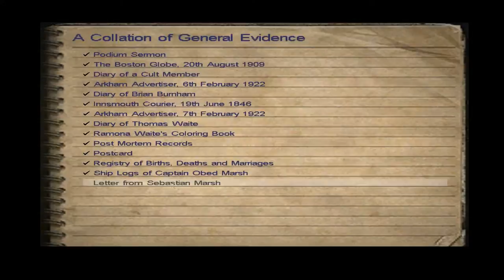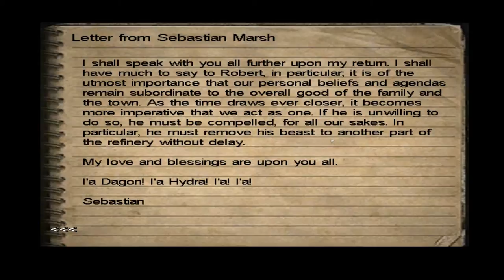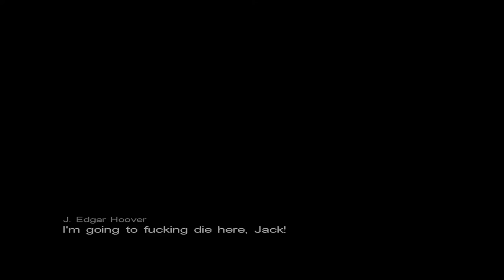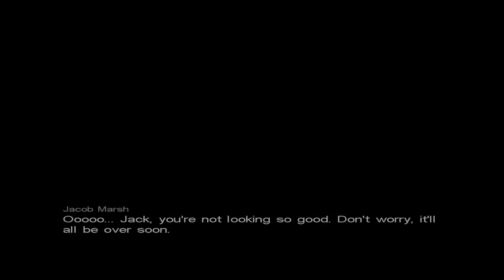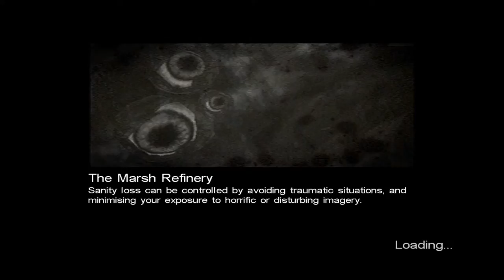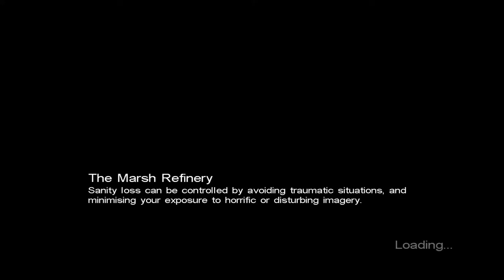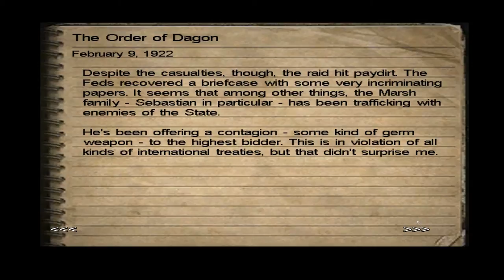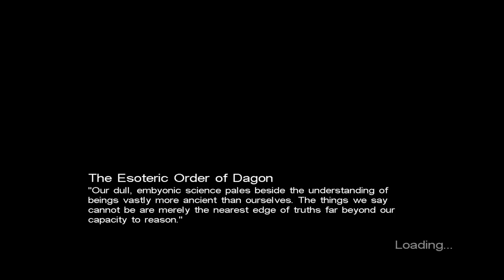Call of Cthulhu: Dark Corners of the Earth Ep. 6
Welcome to my Let's Play of Call of Cthulhu: Dark Corners of the Earth, a survival horror game steeped in the Cthulhu Mythos. This is one of my favorite games of all time, an absolute classic from my childhood. Join me as I play as detective Jack Walters, a man haunted by visions and struggling to keep his sanity.

Here's a link to info on the unofficial patch, which I highly recommend: